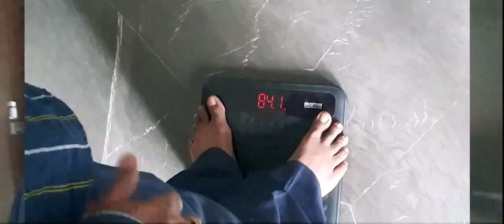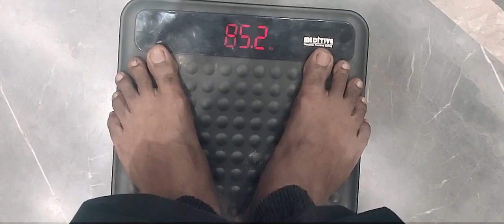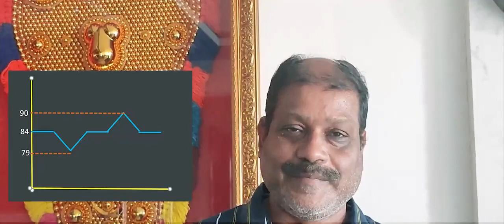Weight reading inside lift